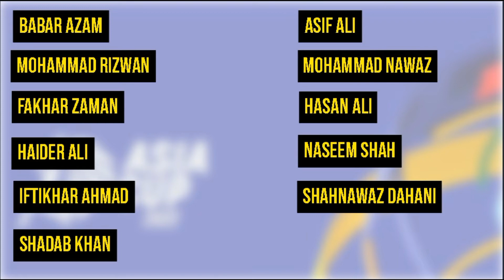Pakistan Next Match Schedule 2022 Asia Cup | Pakistan vs Hongkong Asia Cup 2022 Squad Details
1.Pakistan next match schedule 2022 asia cup
2.Pakistan next match asia cup schedule
3.Pakistan next match squad
4.Pakistan next match asia cup
5.Pakistan next match asia cup 2022
6.Pakistan vs hong kong squad
7.Pakistan next match detail
8.Squad of pakistan for asia cup
10.Pakistan vs hong kong match
11.Pak vs hk asia cup 2022
12.Squad of pakistan for asia cup 2022
13.Asia cup 2022 pakistan vs hong kong
14.Pakistan vs hong kong asia cup 2022
15.Pak vs hk
16.Pak vs ind asia cup 2022
17.Shaheen shah afridi injury
18.Pakistan team for asia cup 2022

My name is Ashar Baig, from Karachi Pakistan,

I am  a freelancer , online worker , English video editor creator and many   online works. In this channel i am going to teach you how to earn money online , some tutorials video , some helpful videos ,short skills and many more
Some photos in the video are downloaded from Google Image. Picture used in this video is protected by the Fair Use Law, section 107 used for commentary, criticism, news reporting or education for transformative use.I visit many freelance websites and other earning website only for educate and teach peoples.